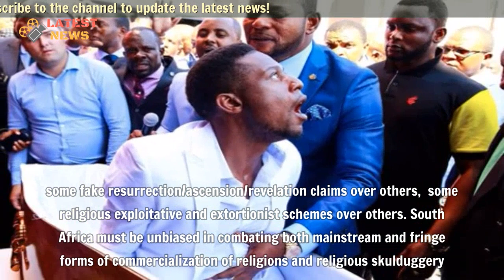Combatting Rogue Pastors and Commercialization in South Africa By Leo Igwe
Combatting Rogue Pastors and Commercialization in South Africa By Leo Igwe - To succeed in tackling rogue pastors and commercialization of religion, South Africa must advance a clear and unequivocal definition of bogus pastors and commercialized religions. The country should apply these definitions to all clerics (self or other styled) and to all religions in the country without fear or favour.
▬▬▬▬▬▬ஜ۩۞۩ஜ▬▬▬▬▬▬
🎥 MAY YOU WILL LIKE:

▬▬▬▬▬▬ஜ۩۞۩ஜ▬▬▬▬▬▬
🎥 MORE VIDEO BIOGRAPHY SOUTH AFRICA: